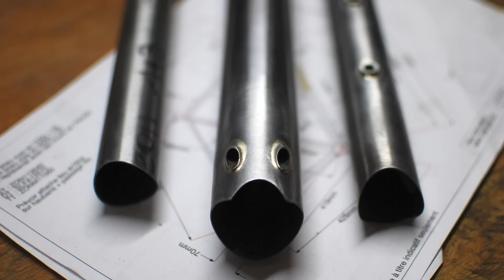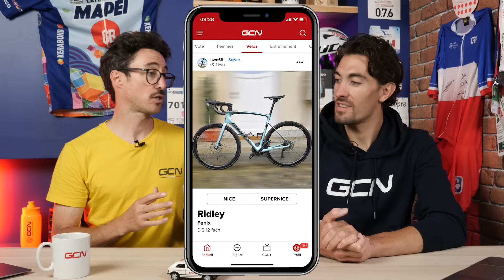Faut-il obligatoirement rouler avec un cadre carbone en 2023 ? | GCN SHOW 160⁠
Le carbone n'est pas infaillible - il se fatigue comme n'importe quel autre matériau. Les cyclistes professionnels disent même que leurs cadres intacts et non abîmés "meurent" après une utilisation intensive. L'usure des fibres de carbone est un processus complexe. Max et Alexys passent en revue les vélos en carbone, aluminium, titan ou encore acier.⁠

00:00 Carbone ? Acier ? Alu ?
17:38 Actualité et résultats
22:42 Vélo de la semaine